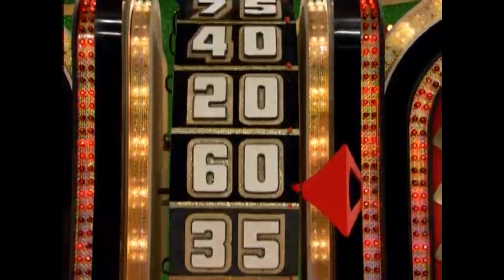September 8, 2023